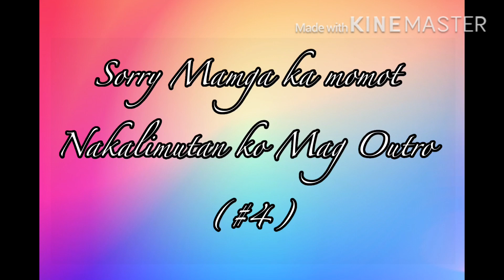paano gumawa ng ice cream with oreo (momot bragais )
sorry guys naka limutan ko mag lagay ng outro
Hi mga ka momot ko dyan
love you mga ka momot ko dyan